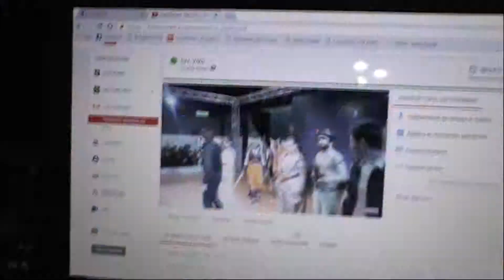NOVEGRO ESTIVA 2019 DOMENICA - contest 39